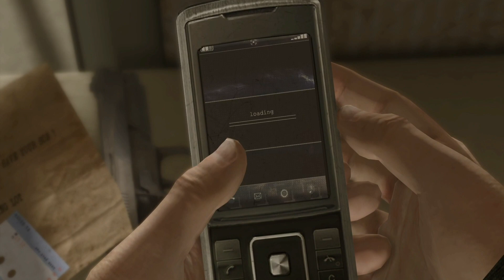HEAVY RAIN Мотель